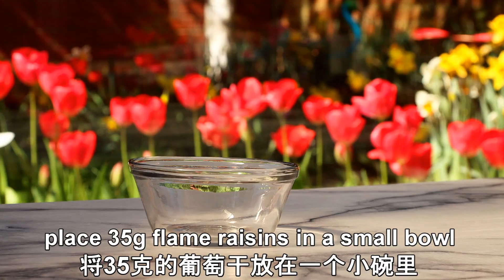Soft and Fluffy Milk Bread | Easy & Quick Dinner Rolls Recipe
Stay safe, stay healthy, stay home 🏡

▶ Prohibit unauthorized theft and re-upload of this video.

Bird Singing Sound Effect ~ Free Sound Effects by SoundEffectsFactory